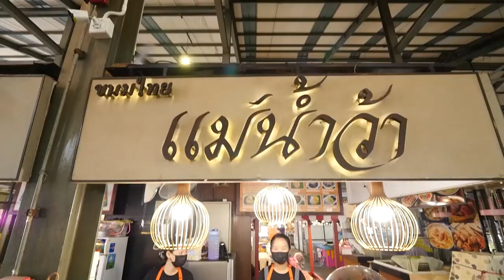เมนูเด็ดอัมพวาการันตี ข้าวเหนียวทุเรียน |Cooking Guru EP. 306 [1/3]